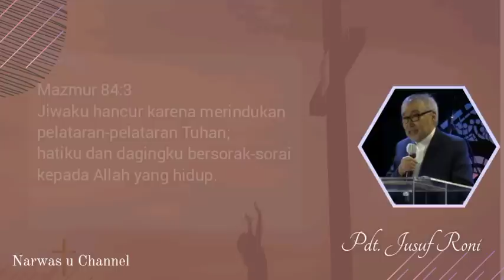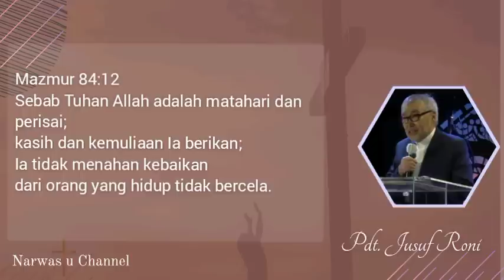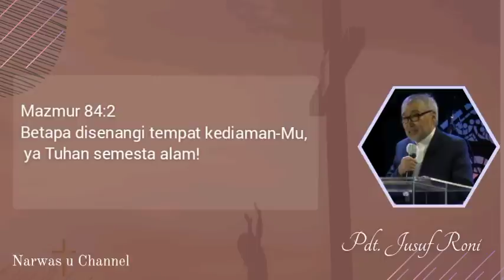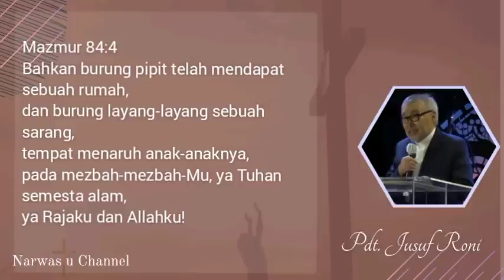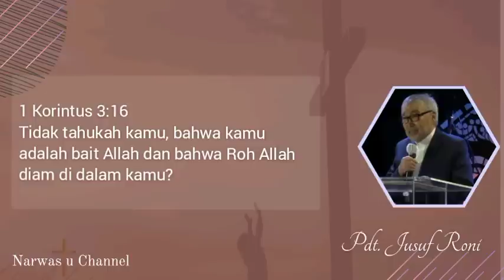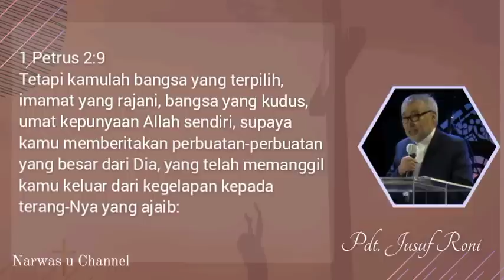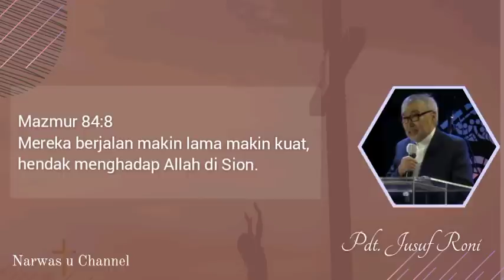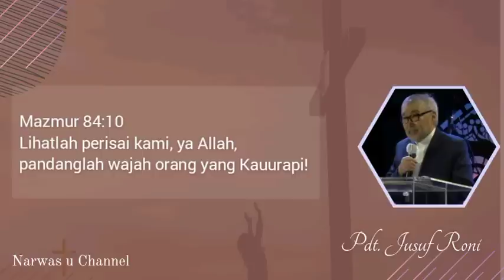2023 focus bangun mezbah pribadi dengan Tuhan dan hadirkan hadirat Tuhan dalam hidup kita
Khotbah jusuf roni terbaru 2023
Bangun mezbah pribadi dengan Tuhan dan hadirkan hadirat Tuhan dalam hidup kita
Serta bertobat
Divideo ini pak pdt. Jusuf aroni akan menjelaskan 3 hal bagaimana caranya kita membangun mezbah Tuhan dan bagai mana menghadirkan Hadirat Tuhan dalam hidup kita,
Simak videonya hingga selesai. TUHAN YESUS memberkati kita semua. Amin